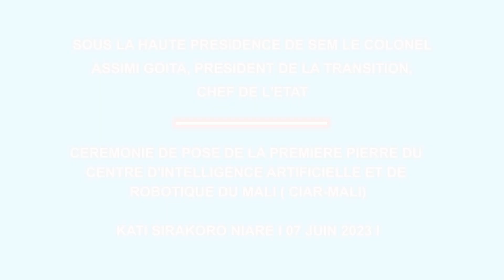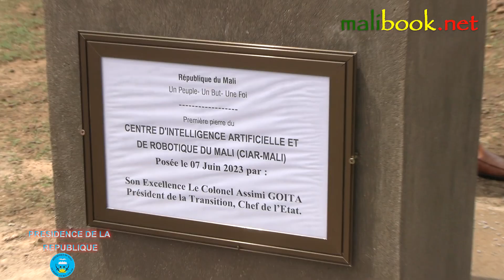[Bamanakan] Sous la haute présidence du colonel Assimi GOITA, Président de la Transition,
cérémonie de  pose de la première pierre du centre D’intelligence Artificielle et de Robotique (CIAR- Mali).
Kati Sirakoro NIARE| Ce mercredi 07 juin 2023|
Production : Malibook.net